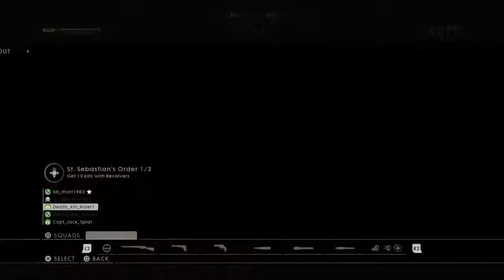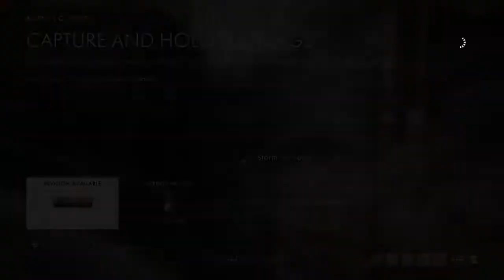Battlefield 1 Its Been A Long Time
Here we play through games and their stories, and the occasional weekend live stream where we chill and play online games. I hope you will enjoy the content, and come chill with us.